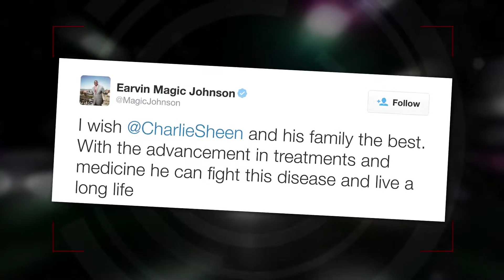Sex Partners Demand Charlie Sheen Pay Settlement Money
When Charlie Sheen said that he would stop paying millions of dollars in shakedown money, the lawyers to those sex partners responded by saying he was paying settlement money, and it was all legal, and if he stops, they’re going after him with a vengeance.